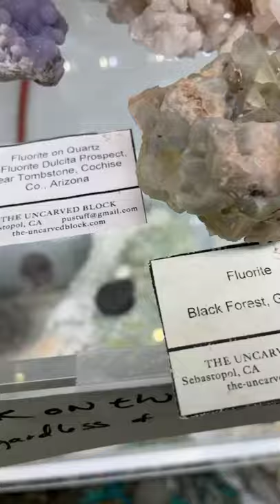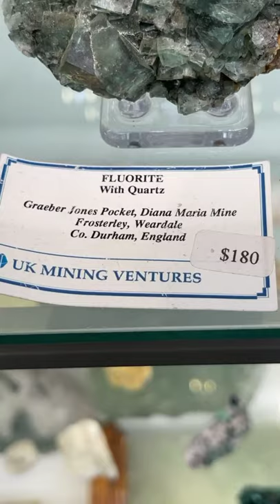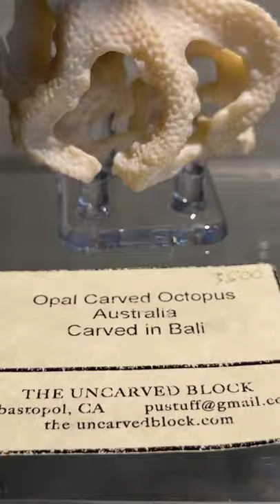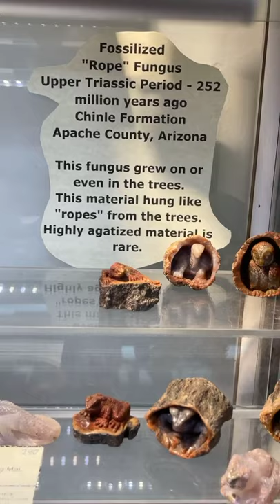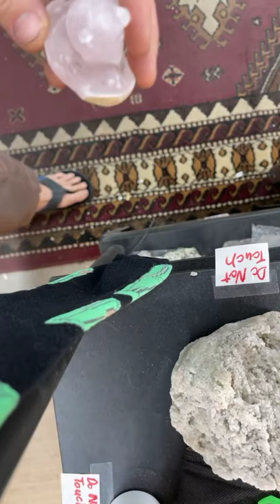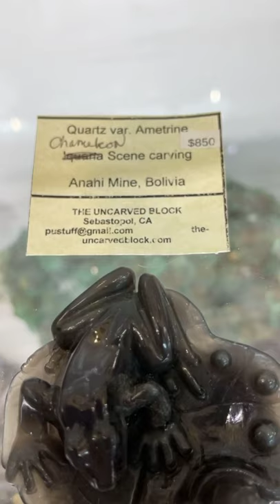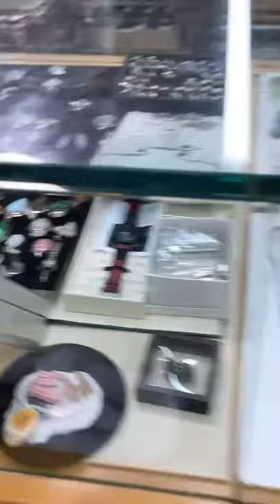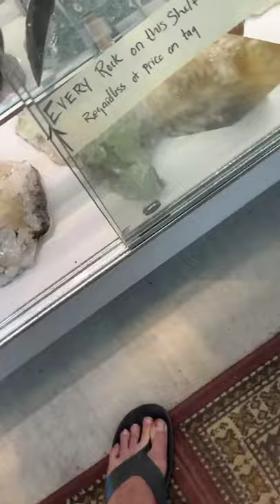Live sale show from Tucson April 2021